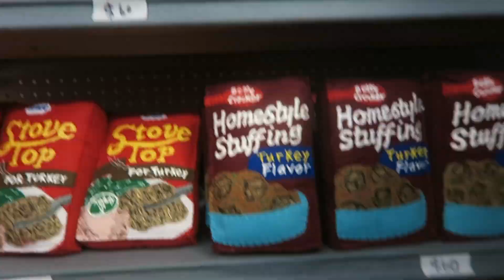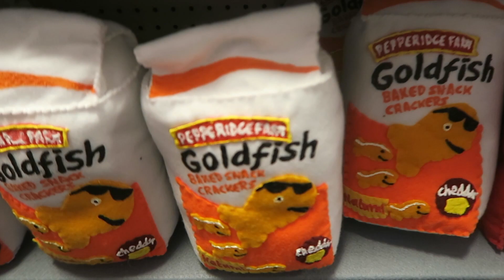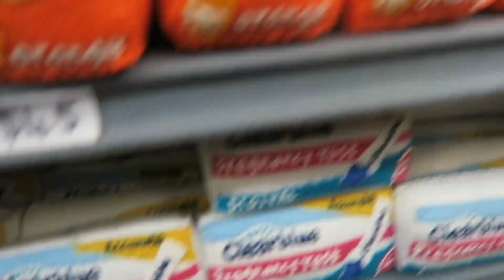Sparrow Mart LA /New York Bodega Exhibit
We visited a New York style bodega art exhibit, all 31,000 items on the shelves are all handmade, hand painted and hand signed by the artist!